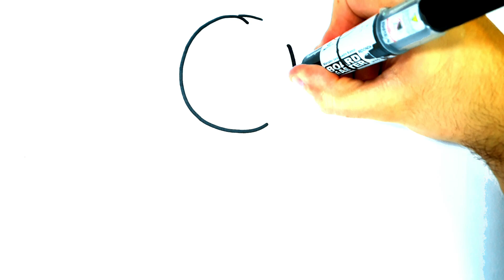COMMENT DESSINER UNE PRINCESSE